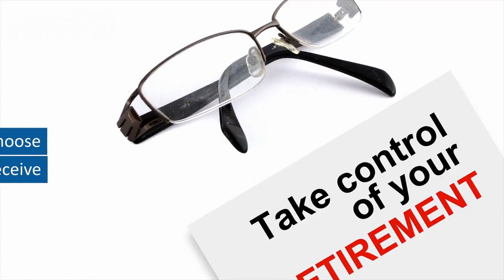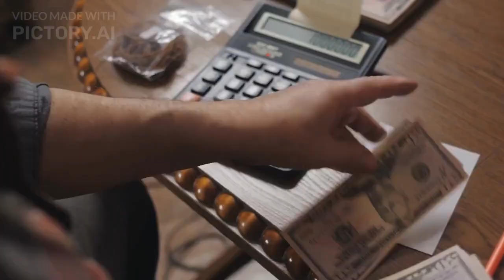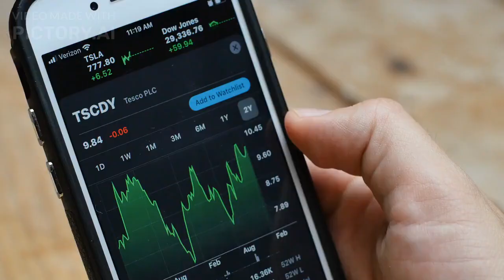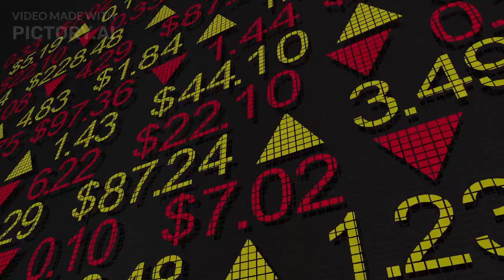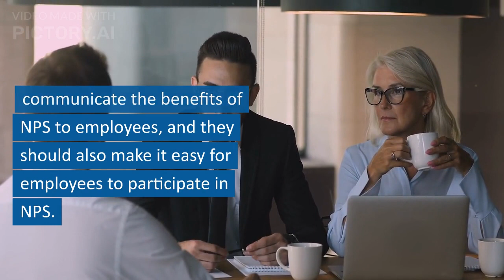National pension Scheme NPS | Perfect way for Tax Planning | Income Tax saving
Due Date, Tax Update, Festival Greetings, Motivational & Professional branding with us. For detail and sample share comments or send WA with Yes

Suresoft Tax Professionals Pvt Ltd is providing tax provisions, information, and compliance in simple words, so that it may understand by the common person. We share the information related to